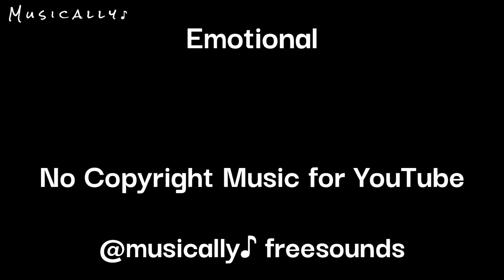Emotional - Royalty-Free Music | No Copyright Music for YouTube | Musically ♪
no copy right music for vlogs
Non-copyrighted music
nocopyrightmusic
copyrightfree

Regards (Musically ♪).